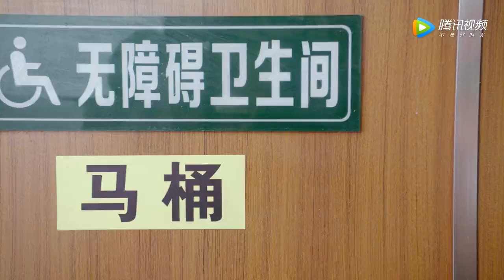《勇者无惧》18集预告 | 张丹峰 李乃文 海一天 郭晋安【捷成华视悬疑剧场】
《勇者无惧》
导演：霍耀良、宋淑鑫
编剧：蒋理、田涯坤
集数：42集

剧情简介：
　　特警吴惧为给在因禁毒牺牲的战友报仇，加入卧底行动。他接近前毒枭齐泰之子齐天，顺利和齐天成为好友。 齐天认为齐泰曾经的手下，毒枭万炎斌害死了自己父亲，一心报仇。吴惧帮助齐天躲过万炎斌的不断针对和追杀，并调查到万炎斌身后还有一名叫博士的毒枭才是毒贩集团的真正灵魂。吴惧的优秀表现引来博士注意，他和齐天加入博士集团，吴惧功劳卓著获得博士信任，却引来禁毒队长安宁的误解和针对……